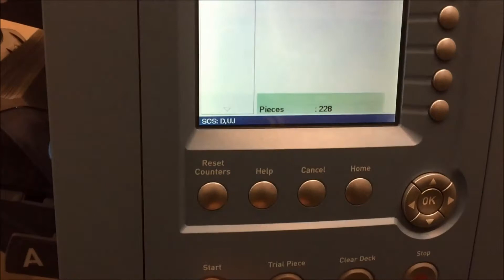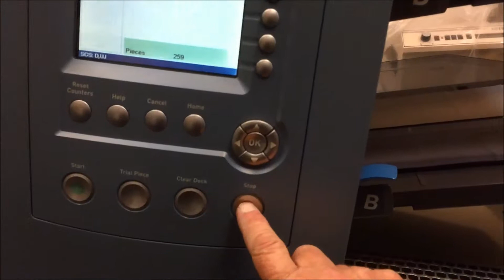Pitney Bowes Di900 23rd Sept 2018